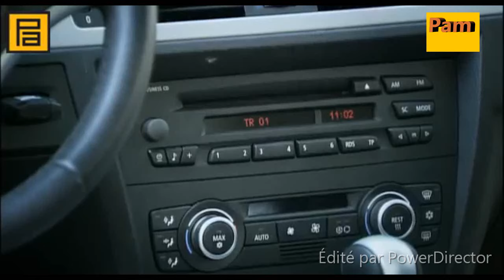Memati Bas Bu Şehir Girdap Gülüm